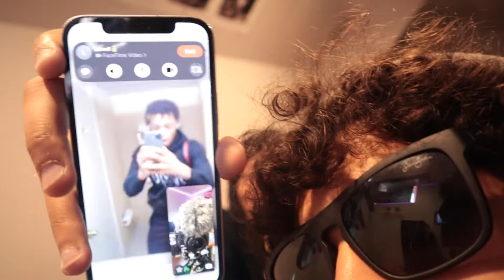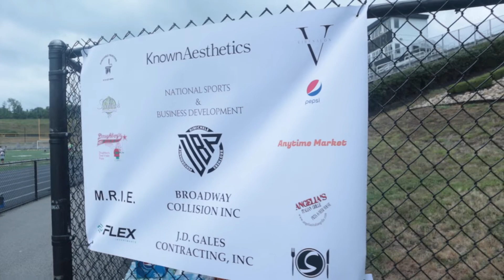MY Uncle Hosted a FREE Youth Football Camp!! | Vlog S1, E.1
My Uncle, Adam DiMichele who was a former NFL player hosted free youth camp, and I documented the entire day for you guys to see. Also, this video will be the start of my vlog series (ep 1) which will be dropping every week on Tuesday!! Thanks for tuning in and showing love, I appreciate it!!🖤

Day 1 - 0:11-5:06

Football Camp (Day 2) - 5:07-17:12